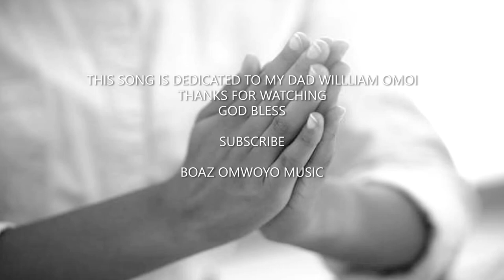ENSE ENGIYA KOBUA-BOAZ OMWOYO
Nere Ens` Engiya Kobua

[1]
Nere ens`engiya kobua, As` okwegena twayerora; Tata nigo atoganyete, Gotoroseria obomenyo.

[Chorus]
`Ns`engiya botambe
(`Ns`engiya bota - botambe)
Toumeran`engegu-engiya (botambe)
`Ns`engiya botambe
(Ns`engiya bota botambe)
Toumeran` engegu_engiya.

[2]
Natotere an` as`engegu, Amater`amay` abachenu; Ntokoba nobororo rinde, Gose kogania gotimoka.

[3]
Ase Tat` omuy`ore_igoro, Natomobake tomotogie, As`ekeegwa ki` obwanchani N`ebisio atosesenirie.

©Boaz Omwoyo Music @Fozzbyte records 2023